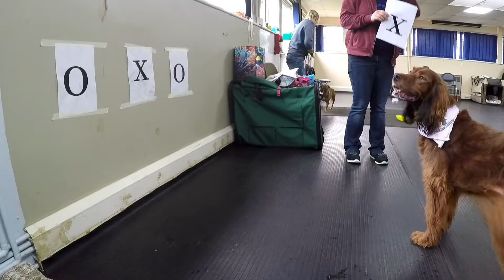Indicating X and O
At the cognitive workshop